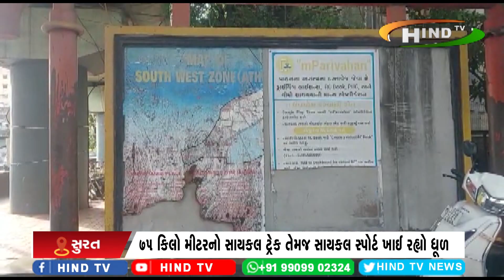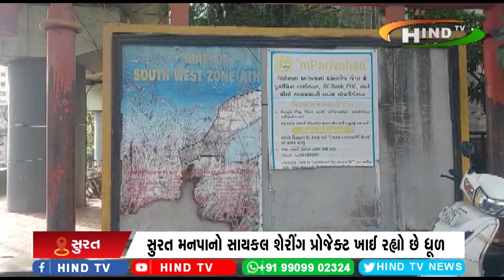સુરત મનપાનો સાયકલ શેરીંગ પ્રોજેક્ટ ખાઈ રહ્યો છે ધૂળ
પ્રદૂષણની માત્રા ઘટાડવા શરૂ કરાયેલ પ્રોજેક્ટ ખાઈ રહ્યો છે ધૂળ
75 કિલો મીટરનો સાયકલ ટ્રેક તેમજ સાયકલ સ્પોર્ટ ખાઈ રહ્યો ધૂળ